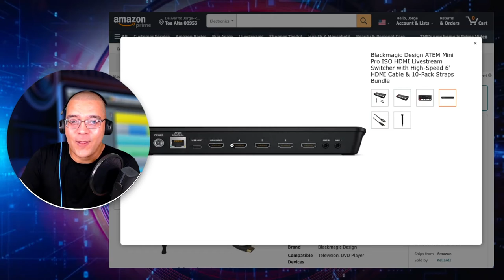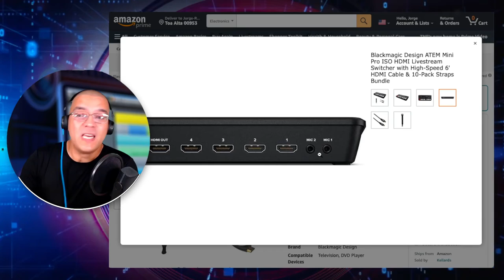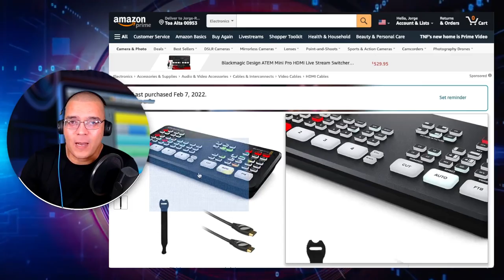Episodio #6 - TAG/PAY/CALC/ISO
En el episodio de hoy de JRVstudio vamos hablar un rato sobre los AirTags; trucos de tu calculadora; Tap to Pay y un adelanto del ATEM Mini ISO PRO.